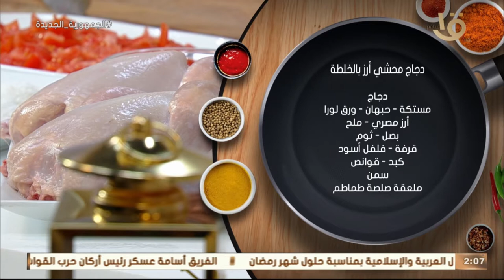أكلة أمي | طريقة ووصفة دجاج محشي أرز بالخلطة على الطريقة المغازية